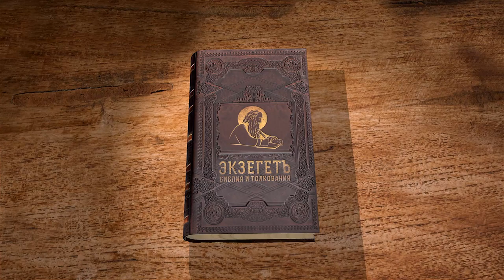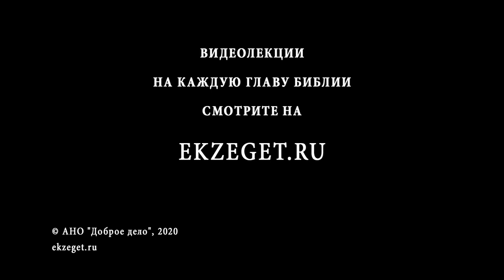Деяния святых апостолов. Глава 13. Андрей Десницкий. Новый Завет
В этой истории очень важно понять, что Елима — не враг апостолам, и что у апостолов нет никакой власти как-либо наказывать своих недругов. А важно это потому, что мы весьма склонны ради богоугодного дела отыскивать себе врагов и, если у нас есть возможность, как следует их наказывать. Что же тогда произошло? Как мы помним, слепота в Писании очень часто показывает осознанное или неосознанное упрямство воли Божьей. Вспомните, как Спаситель говорил о "слепом, который ведет слепого"? Особенно поучительно слышать о слепоте апостола Павла, который сам прошел через опыт ослепления, когда был гонителем христиан. Именно этот случай с апостолом дает нам понять, что ослепление Елимы — не столько наказание, сколько Божье действие, ставящее человека в совершенно особое положение, в положение необходимости выбора  — между светом и тьмой, между враждой к Господу и верой.